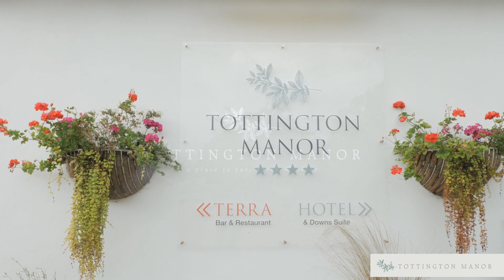Tottington Manor Hotel -2023 - South Downs National Park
Set in the South Downs National Park,just 10 minutes from the A23 and A27, and 20 minutes from central Brighton, Crawley, Worthing & Horsham, this beautiful food led, events venue and hotel is always worth a visit.